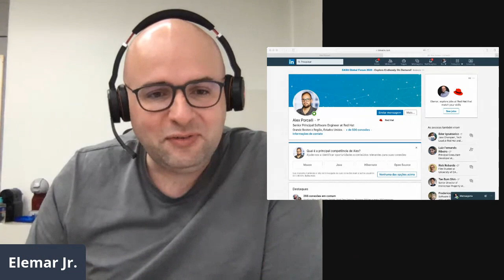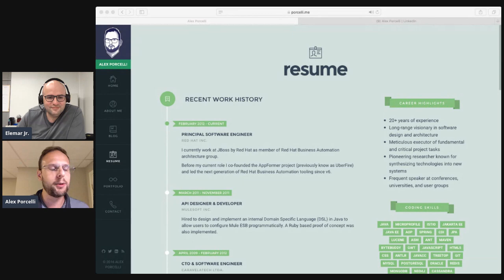Trabalho e cultura open source na Red Hat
A Red Hat é uma empresa gigante que, desde sempre, adota práticas open source para todos os seus projetos. A cultura, aliás, está impregnada em todos os setores da empresa, muito além das áreas técnicas.

Nesse vídeo, converso com Alex Porcelli, um "monstro" da comunidade Java que trabalha na Red Hat há mais de oito anos e conta detalhes de como a empresa funciona.

00:00 Introdução
09:13 Stacks
14:18 Evolução das Linguagens
22:00 Recrutamento na Red Hat
32:10 Desenvolvimento de pessoas na Red Hat
43:14 Conclusão